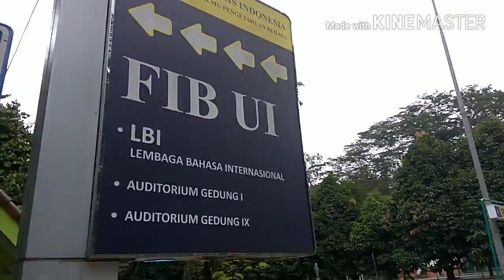Beyond Memory, Beyond the Promise Land (Universitas Indonesia)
Here i am making videos about one of my long wishlist. This located at University of Indonesia. I take several videos like bis kuning, PSJ/Pusat Studi Jepang (Japanese Study Center) UI, and Universitas Indonesia Station.

This brings back so many memory about this place. I didn't graduate here but i'll take some course of that place starting next month.

Video schedule : every friday and saturday at 7 PM local time

Music : Waiting for the Sun composed by Francis V provided by freesoundtrackmusic.com